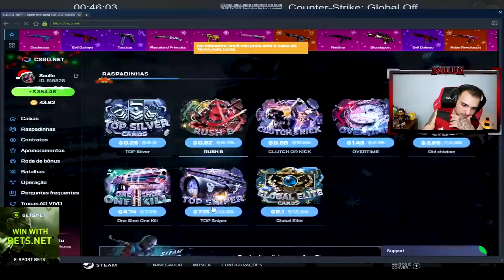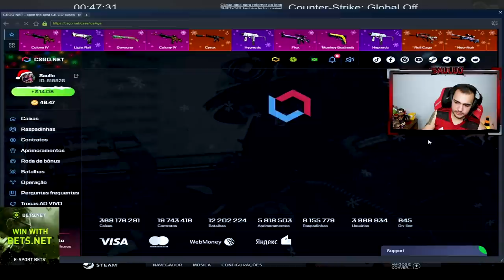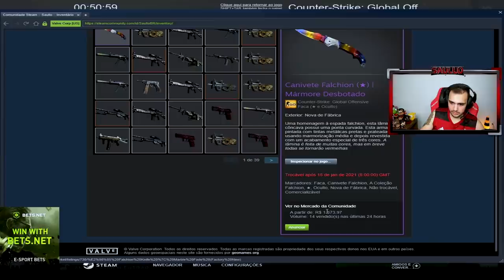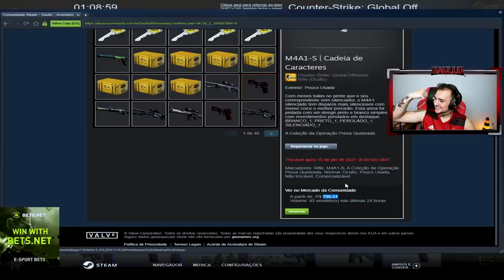6 CAIXAS NA VALVE = 1 LUVA da NOVA OPERAÇÃO muito RARA!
Abri caixas da nova operação no CSGO e tive essa surpresa!